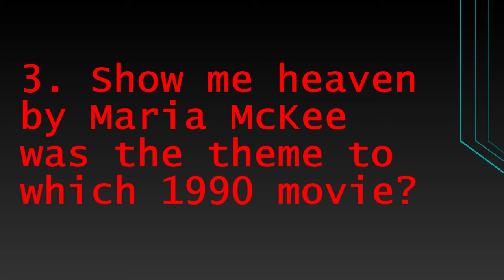Lockdown Mini Quiz Showdown 2 Questions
This is a Quiz to help keep your mind off of things in the current situation.